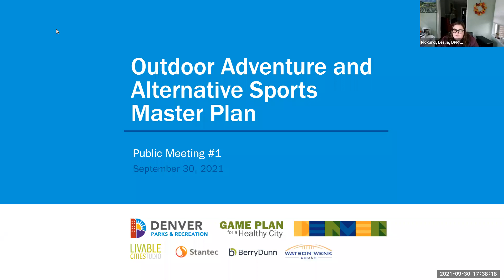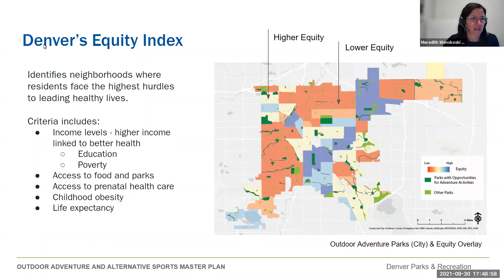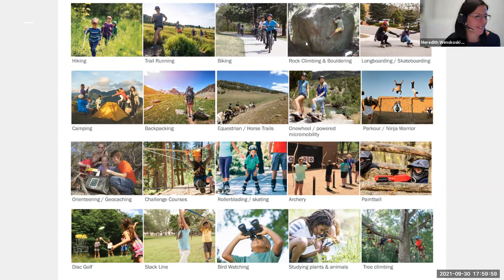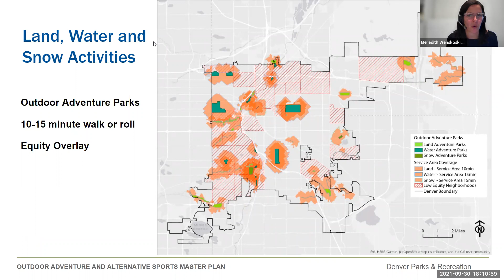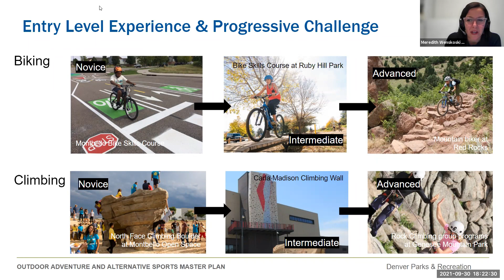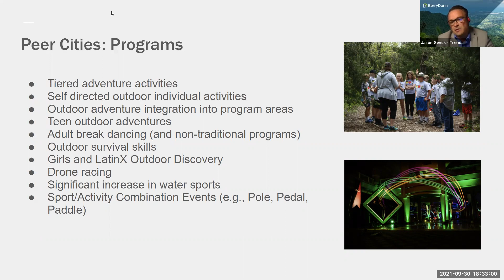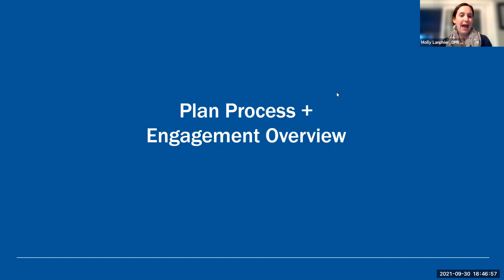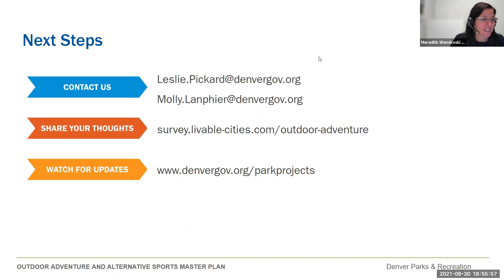Outdoor Adventure Master Plan: Public Meeting #1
Outdoor Adventure and Alternative Sports Master Plan: Public Meeting #1

via Zoom